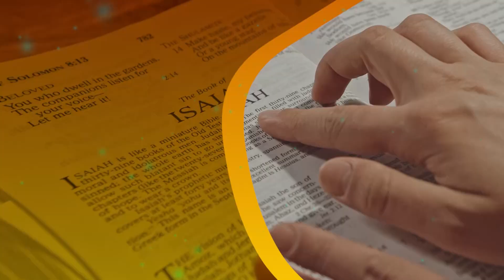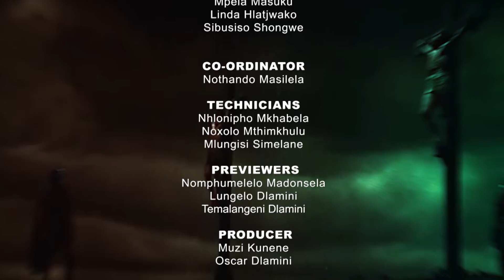Litsini Libandla || CYBER CRIME AWARENESS